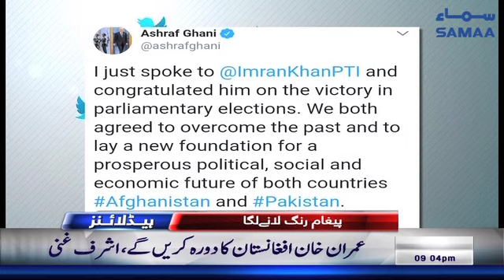Samaa Headlines | 09 PM | SAMAA TV | 29 July 2018